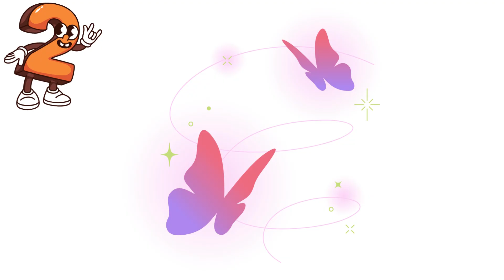Learn Number Songs counting number 1 to 10 simple counting Number Rhymes Kho Kho educational tv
In this video, we will explore kids learning educational videos and learn
Join us for a counting adventure!
We'll count numbers 1-10 and learn about basic math concepts. Number songs.